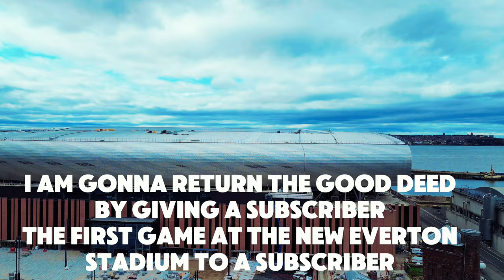Back at Everton Stadium: The Drone Ban is Lifted!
Join us as we return to Everton Stadium to celebrate the exciting news that the drone ban has been lifted! In this video, we'll explore how this change impacts Everton fans and the club as a whole. From stunning aerial views of the new Everton Stadium to fresh insights into the work continuing on the pitch, we cover everything you need to know about this pivotal moment for the Toffees. Whether you're a die-hard supporter or just curious about Everton updates, this video is packed with highlights and information that will deepen your connection to Everton FC. Don't miss out on this unique perspective of the Premier League's beloved team!